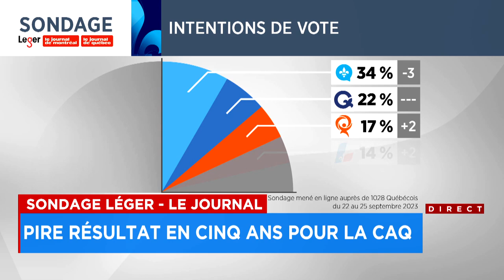[SONDAGE] Pire score en cinq ans pour la CAQ; chaude lutte à prévoir avec le PQ - Reportage